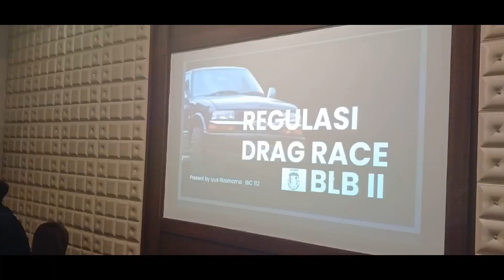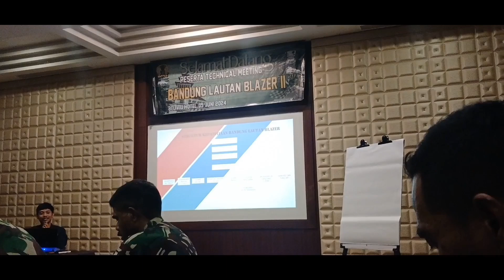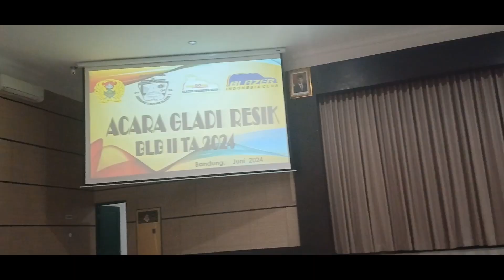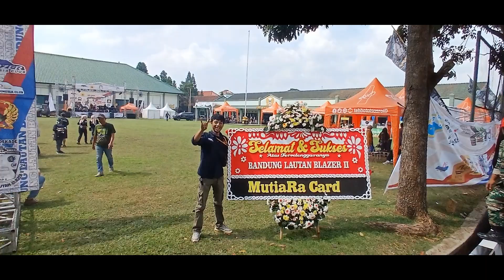DIBALIK LAYAR SUKSESNYA PAGELARAN BANDUNG LAUTAN BLAZER 2// KERJA KERAS DAN KOMITMEN PARA GLADIATOR